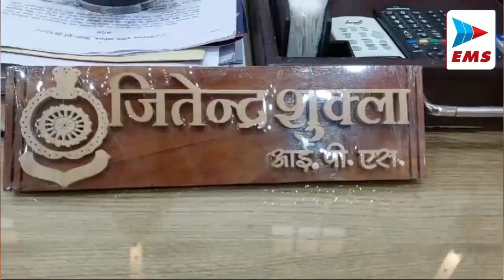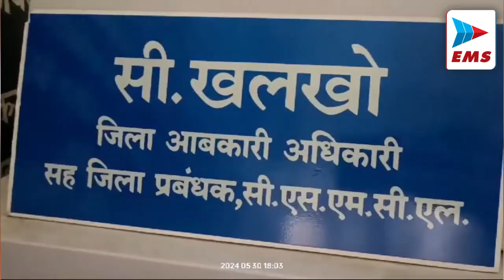Chhattisgarh - सावधान ! पैसा दुगना करने की स्कीम से करोड़ों की ठगी| EMS TV 31-May-2024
Chhattisgarh - सावधान ! पैसा दुगना करने की स्कीम से करोड़ों की ठगी

कम समय में रकम को दोगुने से ज्यादा करने के क्रिप्टो करंसी में निवेश के झांसे में आकर बीएसपी के पूर्व अधिकारी और चंदूलाल मेडिकल कॉलेज में नेत्र विभाग की एचओडी ने कुल 1.84 करोड़ रुपए से ज्यादा की रकम से हाथ धो बैठी । मामला भिलाई नगर थाना क्षेत्र अन्तर्गत मेडिकल कॉलेज की प्रोफेसर डॉ. लिपी चक्रवर्ती  का है।

पैसों के लालच में बेटों ने पिता को उतारा मौत के घाट

धमतरी जिले में जमीन और पैसो की लालच में दो कलयुगी बेटो के व्दारा अपने-अपने पिता का हत्या करने का मामला सामने आया है पुलिस ने इस मामले में दोनो मृतक के बेटो सहित चार लोगों को गिरफ्तार कर जेल भेज दिया है।सभी आरोपी आपस में दोस्त है सभी ने हत्या में एक-दूसरे का सहयोग किया है।

50 करोड़ की जल परियोजना, जल को तरसते 24 गाँव

राजनांदगांव के  सोमनी पास ग्राम सोमानी के पास  धीरी ईरा ग्राम की जल परियोजना शुरू से विवाद में रही है । इस परियोजना में 50 करोड रुपए खर्च हुए थे लेकिन 24 गांव को पानी नहीं मिला था इसके बाद कई अधिकारियों की जांच की गई। कई अधिकारियों को सस्पेंड किया गया । श्रद्धा राइस मिल द्वारा धीरी जल परियोजना में  गंदा पानी छोड़ने के कारण रमन सिंह ने आदेश दिया है कि श्रद्धा राइस मिल को बंद कर दिया जाए।

महिलाओं के साथ दुर्व्यवहार, आबकारी निरीक्षक निलंबित

 बांदे में शासकीय शराब दुकान के पास महिलाओं से दुर्व्यवहार करने वाले दो आबकारी निरीक्षकों को कलेक्टर अभिजीत सिंह ने तत्काल प्रभाव से निलंबित कर दिया है,  आबकारी निरीक्षक ओम प्रकाश साहू और संदीप सहारे के द्वारा बांदे के शासकीय शराब दुकान के पास महिलाओं से दुर्व्यवहार का वीडियो वायरल हुआ था।

रायपुर पुलिस के "निजात अभियान" ने पकड़े 2आरोपी

रायपुर की पुलिस "निजात अभियान"चल रही है इस निजात अभियान में जन सहयोग भी बढ़-चढ़कर मिल रहा है और पुलिस मादक पदार्थ बेचने वाले आरोपियों को भी इस अभियान के तहत अरेस्ट कर जेल भेज रही है। आज फिर पुलिस ने मादक पदार्थ बेचने वाले 2 आरोपियों को पकड़ा है। दोनों आरोपियों को गिरफ्तार कर उनके कब्जे 01 लाख रुपए कीमत का 10 किलो अवैध गांजा  जप्त कर नारकोटिक एक्ट की धारा 20बी का अपराध दर्ज किया गया है